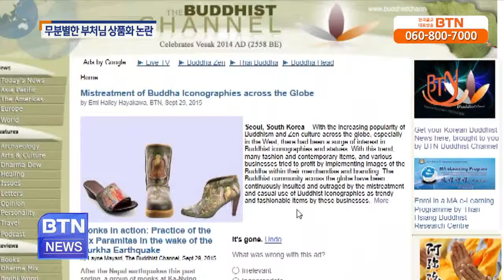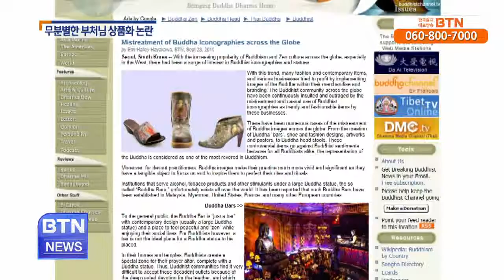[BTN뉴스]무분별한 불교상품화 국내외 사례. 해결방안은?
국내뿐 아니라 세계 곳곳에서 부처님을 상품화해 논란이 되고 있는 사례를 취재해 보도한 BTN의 기사가 해외에서도 관심을 모으고 있습니다. 영국, 독.. BTN불교TV | 10-02